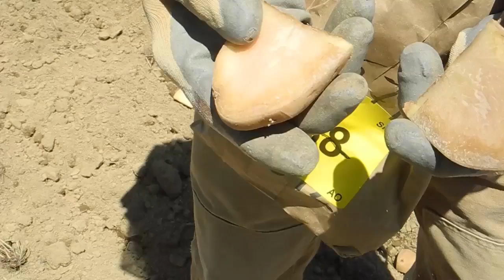New Pest Management Practices for the Control of Wireworm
AAFC scientists from across the country have been working hard to provide farmers with a natural method to control wireworm infestations and reduce crop losses.

Full Video Transcript:

Narrator: Wireworms have become a major pest for Canadian farmers. They are the larvae of the click beetle. At the larvae stage, they live in the soil and eat the roots of plants. Wireworms affect a wide variety of crops, such as root vegetables and grains. However, potatoes are the crop most affected. In Prince Edward Island alone, the Potato Board estimates it costs farmers six million dollars a year in pest management measures and crop losses.  Traditionally, organochlorine  and organophosphate insecticides have been used to control wireworms. In Canada, many of these broad-spectrum products are no longer available or are being phased out. With limited insecticide control available, the wireworm population is growing and spreading. Thanks to some pioneering research by Agriculture and Agri-Food Canada’s scientist, Dr. Christine Noronha, there is positive news. She is working with Prince Edward Island potato farmers, using brown mustard as a rotational crop to fight the pest.
Christine Noronha: Brown mustard has very high levels of glucosinolate in its tissues and also in its roots. It has a specific glucosinolate in its root which is actually toxic to insects when they chew on it.
Narrator: With mustard, the infestations of wireworm have been reduced to manageable levels, but not eradicated. It may be that other rotational crops need to be added to the mix. Noronha is now exploring buckwheat grown in a crop rotation with mustard and potatoes as a control for the wireworms. She is seeing some good results. Participating farms have seen further and significant reductions of wireworm populations.
Christine Noronha: It is a green solution. It reduces the   use of insecticides and you are doing it in a sustainable way.
Narrator: Chemists are checking physical properties of buckwheat. Hydrologists will check on how growing buckwheat benefits the water table. Nutrient management experts will examine buckwheat’s ability to soak up excess nutrients in the soil. And an engineer will study soil properties.
Christine Noronha: We are looking at all aspects of buckwheat. We are looking at the production, production for seed, how it controls wireworm, the different species of wireworms. We are looking at it as a whole picture of buckwheat in relation to wireworm control.

Narrator: The research by Noronha is part of a $1.8 million dollar project involving 17 scientists at Agriculture and Agri-Food Canada research centres across the country.
The research is a great example of how agricultural science has evolved in recent decades to become much more multidisciplinary and protective of the environment. Agricultural scientists don’t work in silos -- they just want to help farmers produce a good crop with minimum impact to the environment.